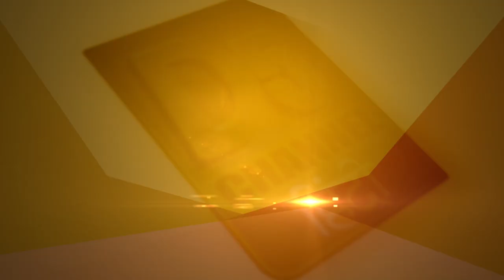दिव्य शक्तियों की स्वामिनी मां चंद्रघंटा करती है सभी पापों व बाधाओं का नाश